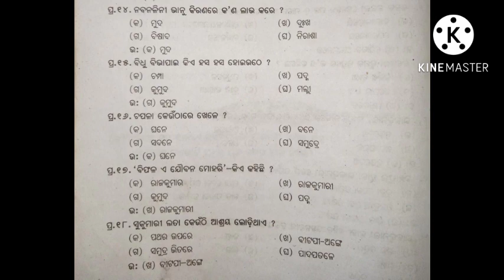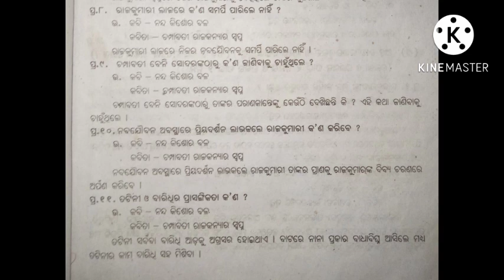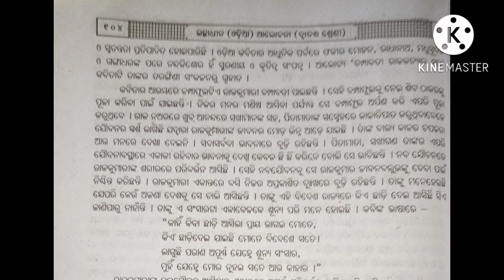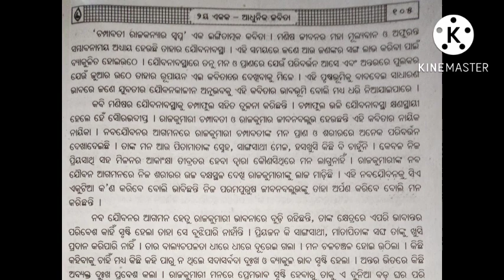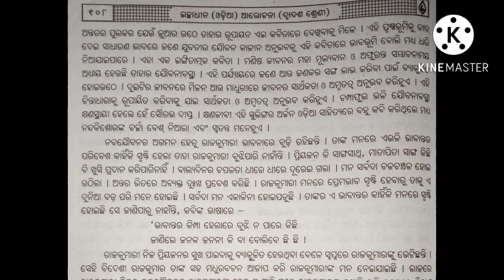ଚମ୍ପାବତୀ ରାଜକନ୍ୟାର ସ୍ବପ୍ନ||+2 2nd Year ||Optional Odia||Question No-1 to Question No-5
+2 2nd year optional Odia